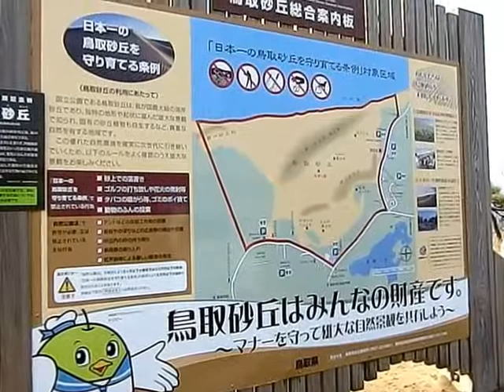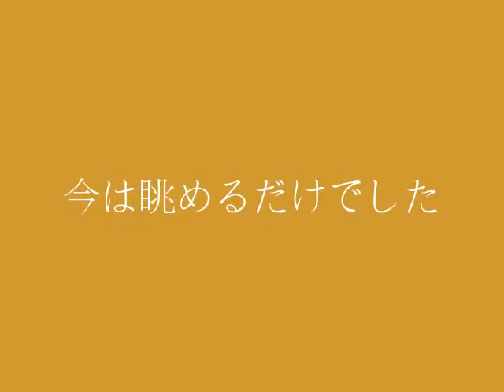鳥取砂丘 ２０１５．３．１６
湯原温泉からの流れで鳥取砂丘まで来ましたが　今は眺めるだけになってしまいました